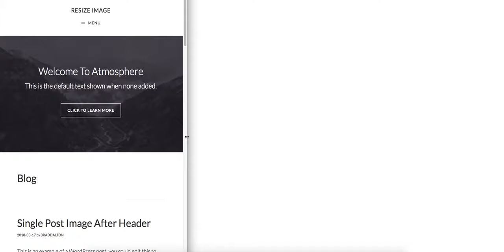Change Height At Any Screen Width Using jQuery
These jQuery code snippets enable you to control the height of a div or the height of a background image at any screen width.